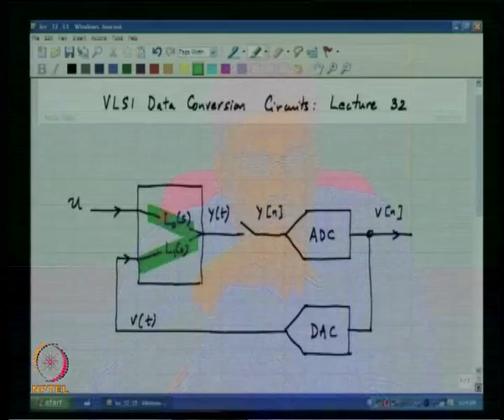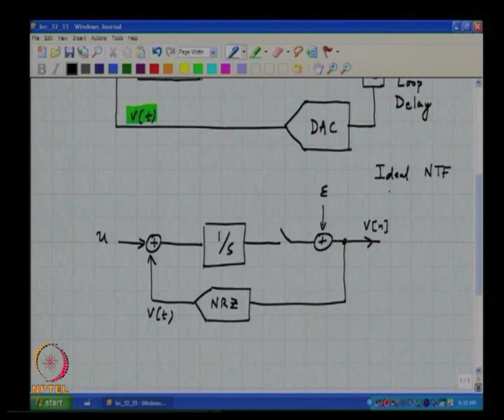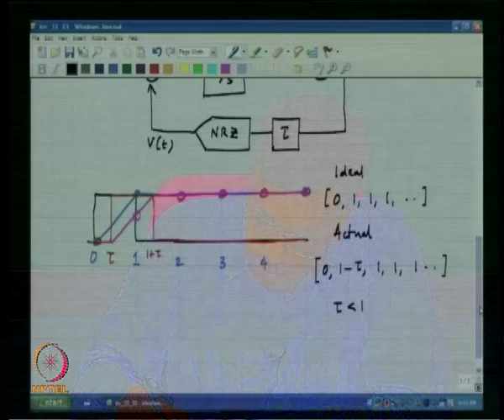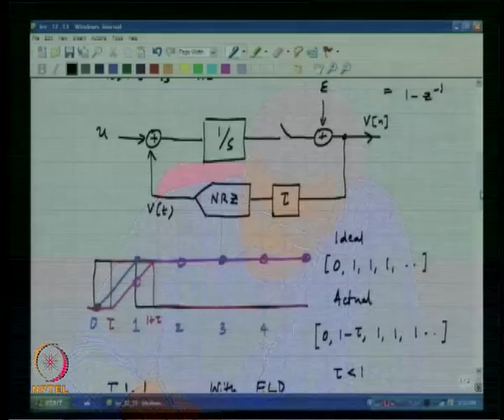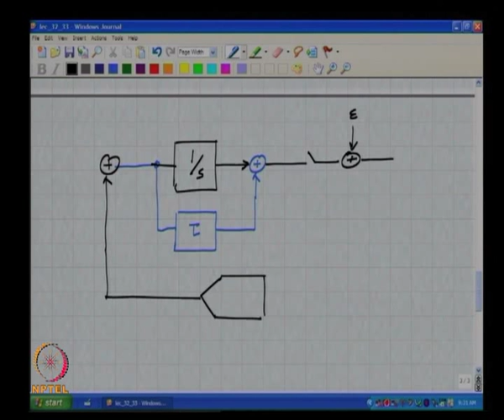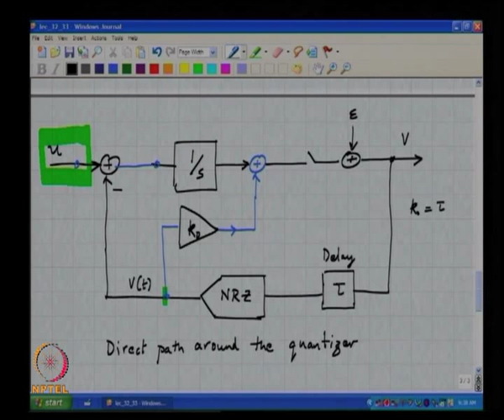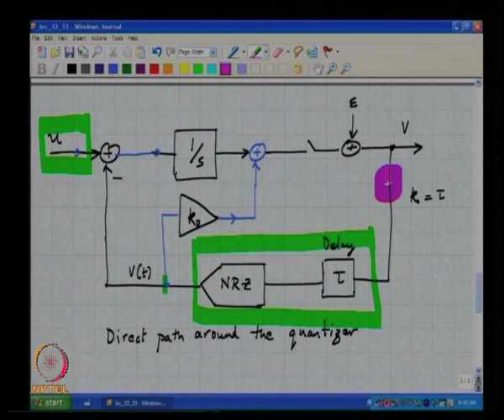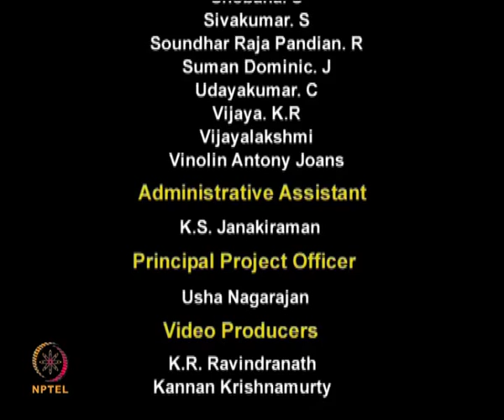Mod-01 Lec-32 Excess Loop Delay (ELD)